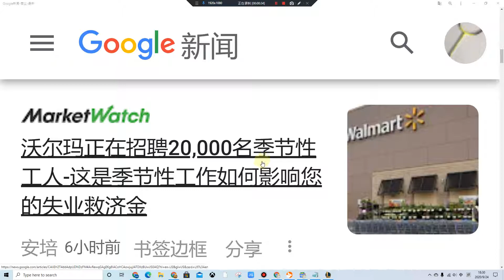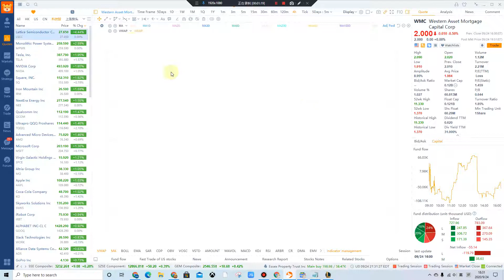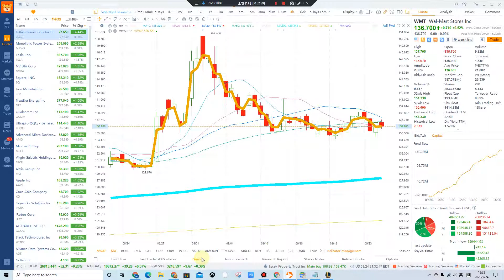沃尔玛宣布“全新的黑色星期五体验”，这是我们的期望